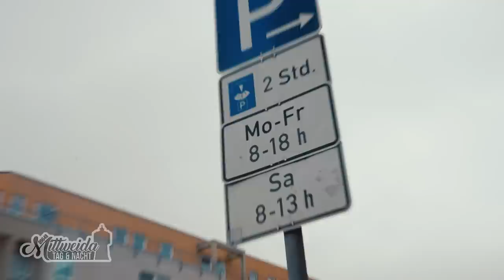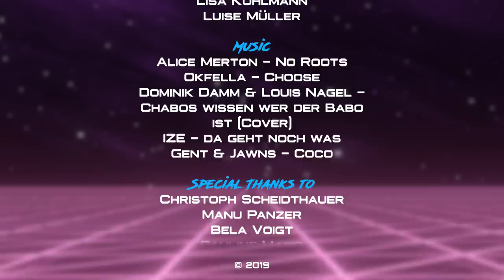09648 Mittweida Tag und Nacht I The MITTNIGHT Show 2019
"Leben. Lieben. Leipzig.", "Berlin Tag und Nacht" und jetzt: "09648 Mittweida Tag und Nacht", die neue, hippe, innovative (und satirische) Party-Soap aus Mittweida - bald im Fernsehen. Vielleicht. Wahrscheinlich nicht. Für "The MITTNIGHT Show" hat's gereicht.